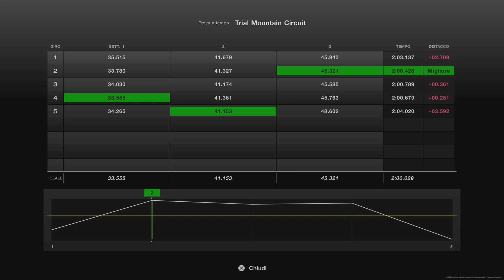Gran turismo 7-DODGE DAYTONA Full upgrades